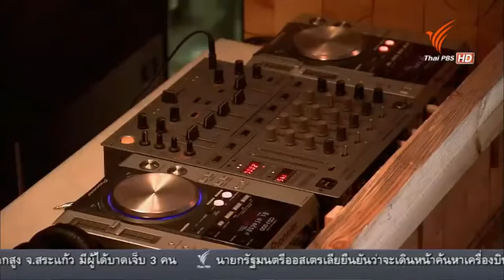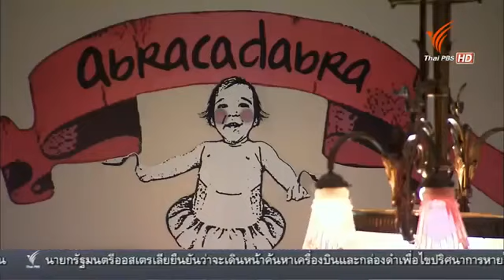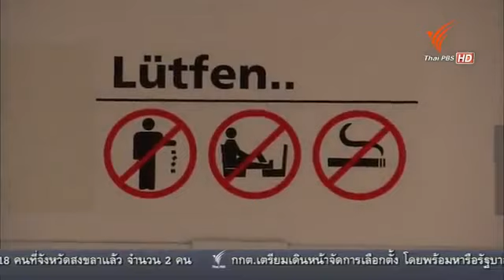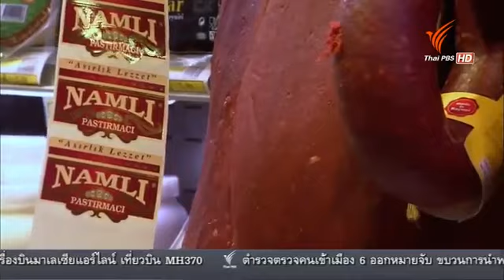ตลุยอาหารรอบโลก ตอน Istanbul